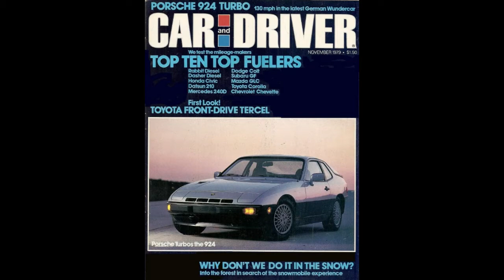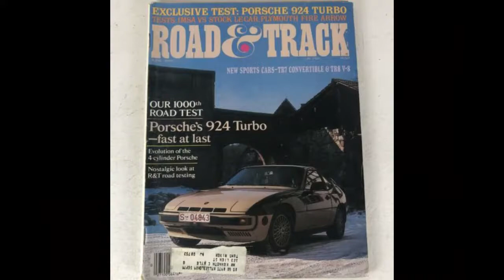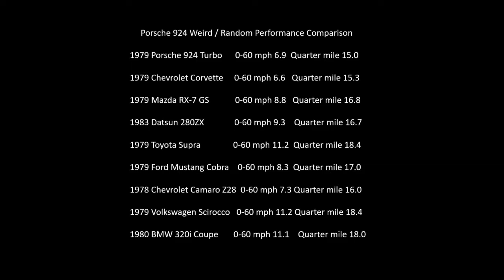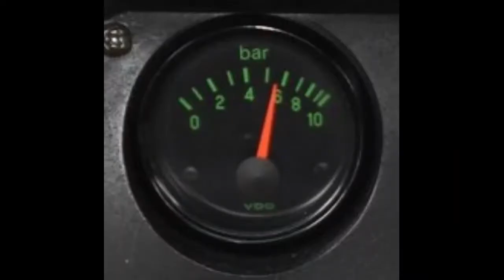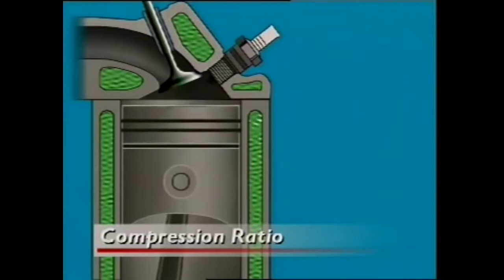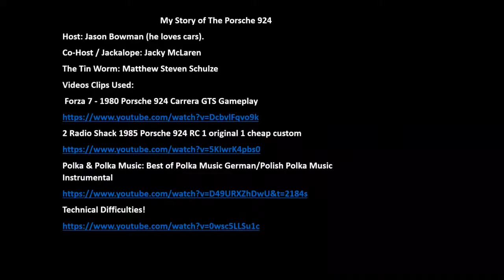Porsche 924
My Story Of The Porsche 924
Song: Propeller
Artist: A Silent Partner
Album: Propeller

Song: KnockOut by
Pictures and Video clips accredited in the credits at the end of the video.